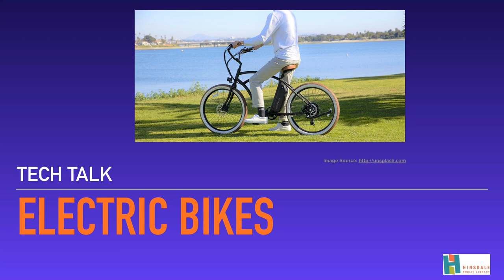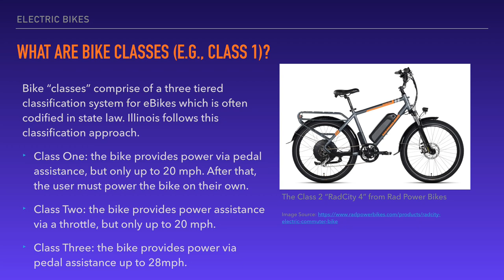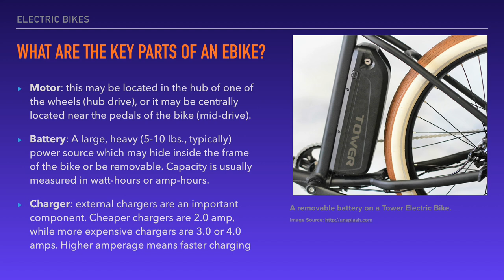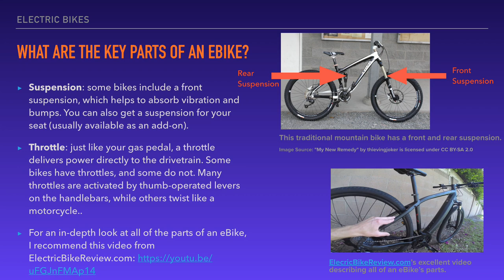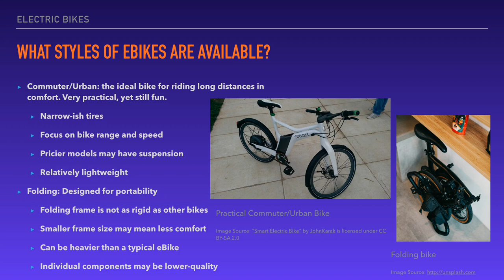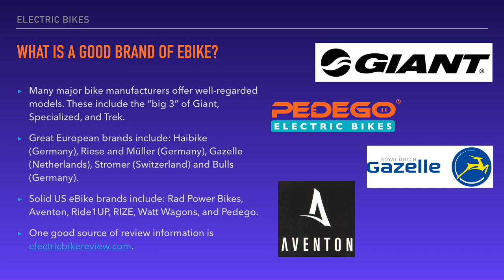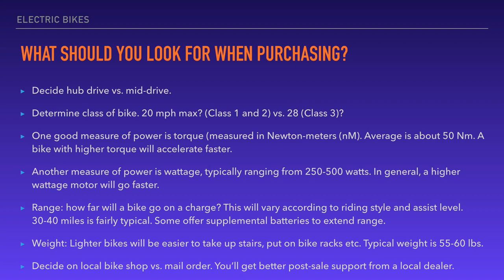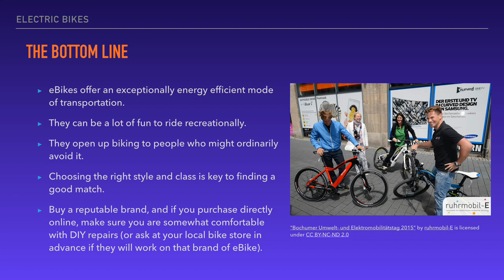Tech Talk: Electric Bikes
Librarian Mike Oetting provides an introduction and provides practical shopping guidance for electric bikes, a fun and eco-friendly way of getting around town. There has been a wave of interest in electric bikes since the Covid-19 virus changed how we live our daily lives. These bikes cost just pennies per day to charge, yet offer real alternatives for running errands around town, or even commuting to work. It doesn’t hurt that the smiles-per-mile metric is off the chart.